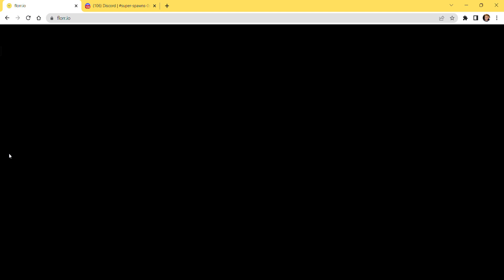Florr.io Squeenfire but i wasnt logged in when it spawned:/